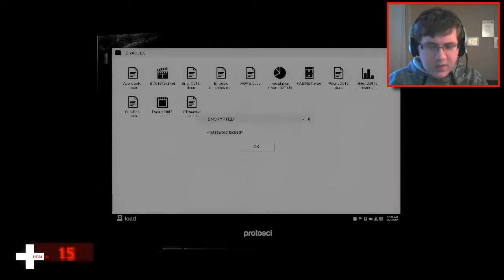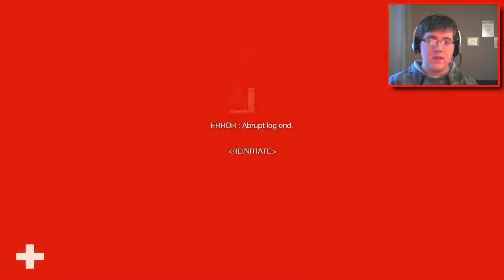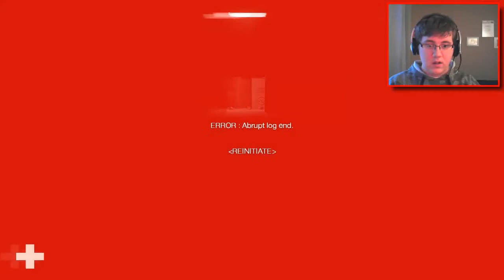RSPCA INBOUND - Black Snow Episode 2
Justin continues his journey through Amaluuk station and discovers some animal cruelty in a pitch black garage...